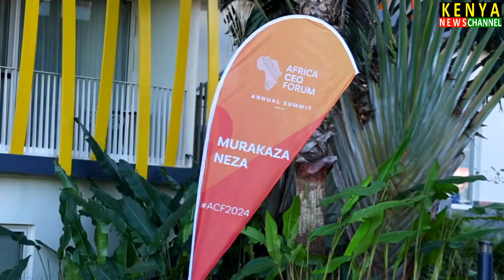RUTO IN RWANDA TODAY - See how he was received at Africa CEO Forum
President Ruto today in Kigali Rwanda for the Africa CEO Forum.

Get more Kenya News Today from Nairobi and Africa at Citizen TV Live Streaming Kenya Now, NTV Kenya Livestream and KTN News Live.